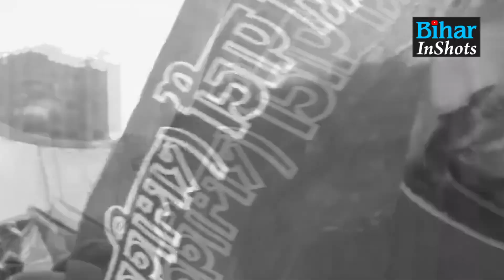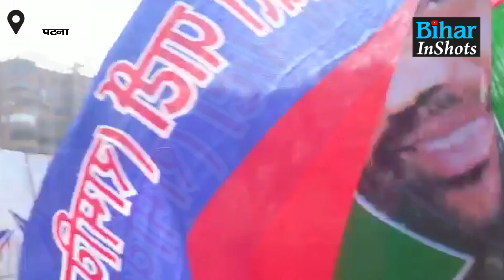Chirag Paswan अपने समर्थकों के साथ उतरे पटना की सड़कों पर, पुलिस भी तैयार है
बिहार सरकार के खिलाफ पटना की सड़कों पर उतरे चिराग पासवान... सैकड़ों की संख्या में साथ हैं लोजपा(रामविलास) के कार्यकर्त्ता ... देखें वीडियो ...